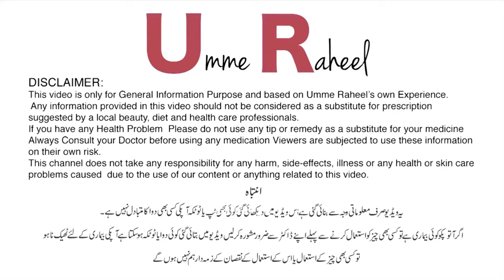How to Brighten Black Body Parts | Pigmentation Private Body Parts | Dr. Umme Raheel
Rasasvada Centre.

For Appointments:
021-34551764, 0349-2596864